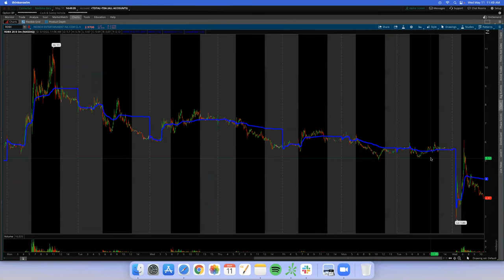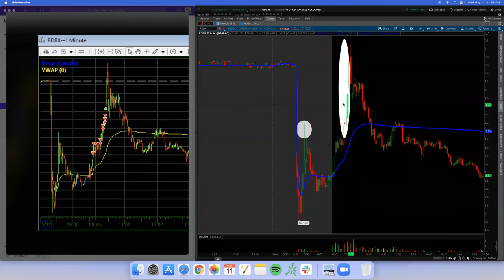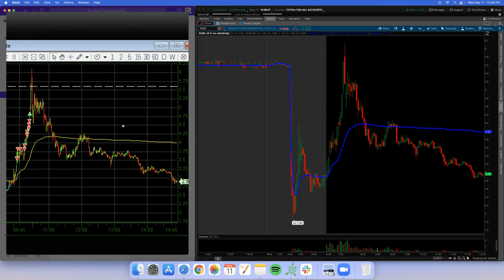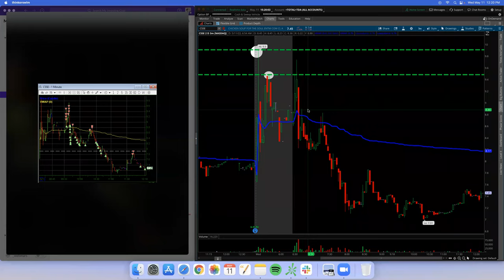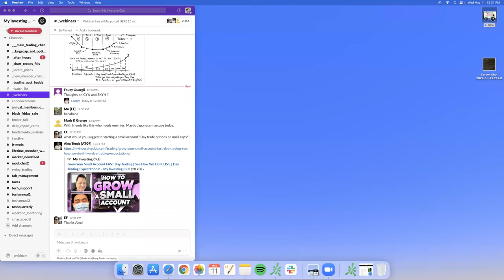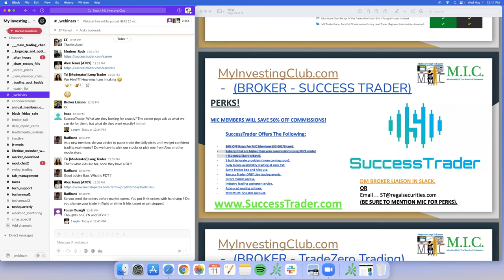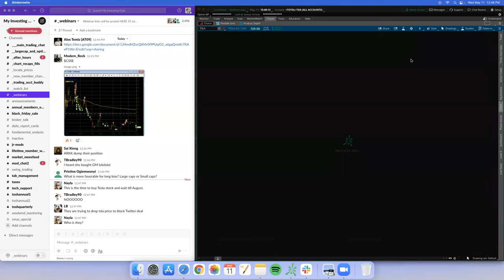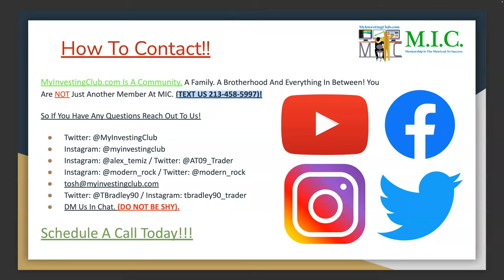Bao & Alex Explain How To Recover From A Big Loss In Trading*